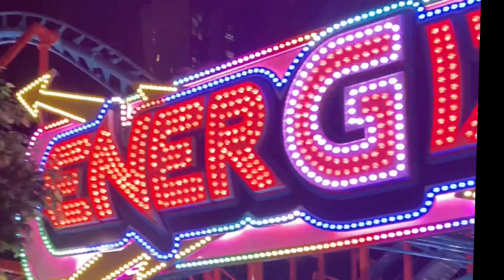Exploring Riyadh Season | Winter Wonderland 2022